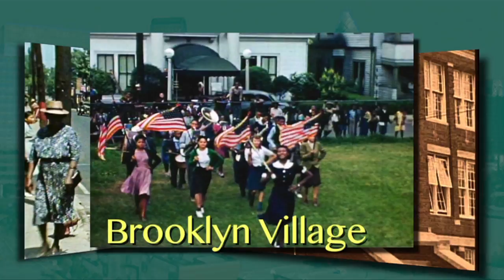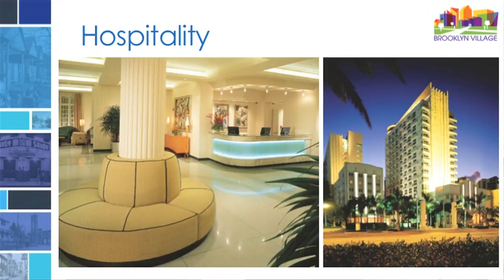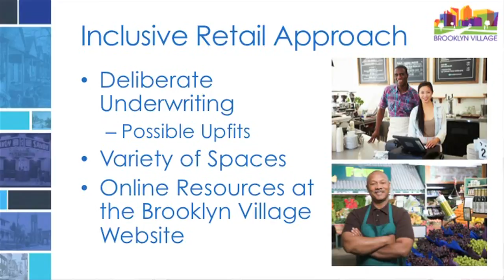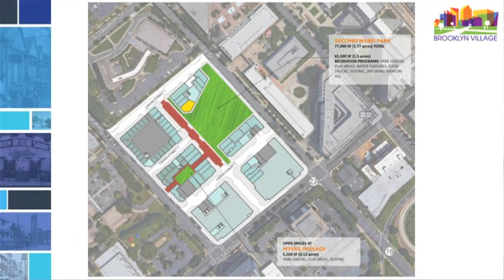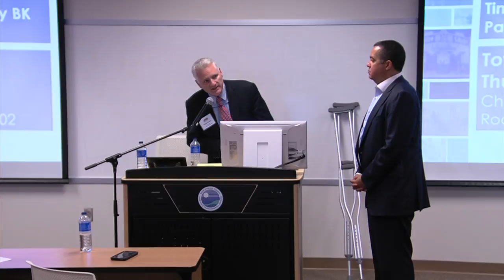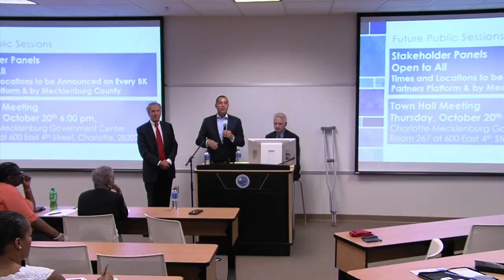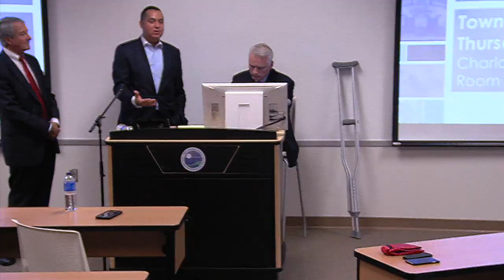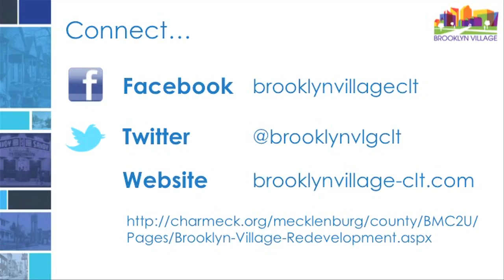Brooklyn Village Community Engagement 7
This Brooklyn Village Community Outreach was held on September 26, 2016 at LUESA from 6 to 8 pm.